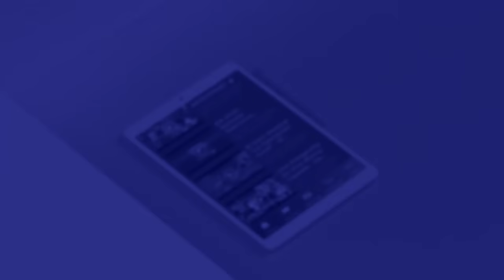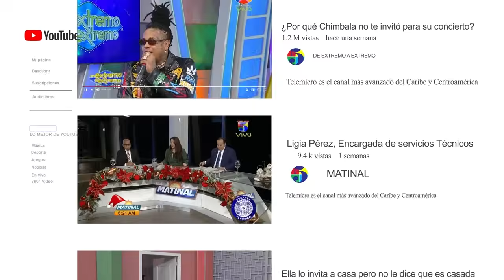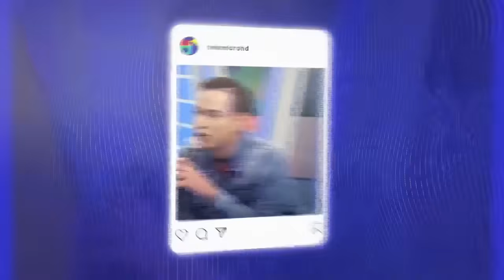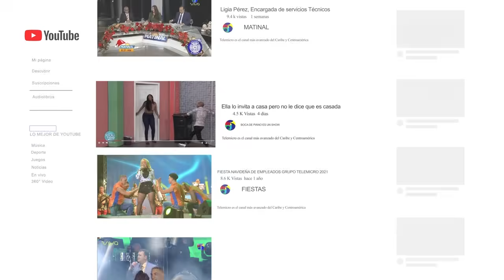🔴 EN VIVO: EL REPERPERO 🔥